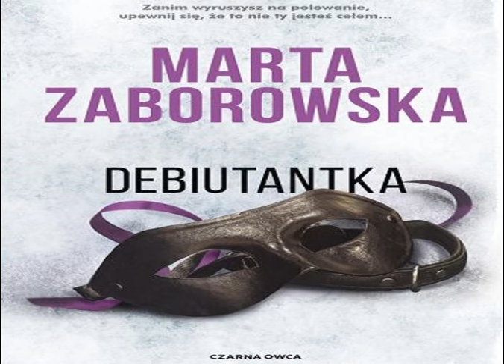Rozdział 5 - Debiutantka - tom VI - Marta Zaborowska - Audiobook PL